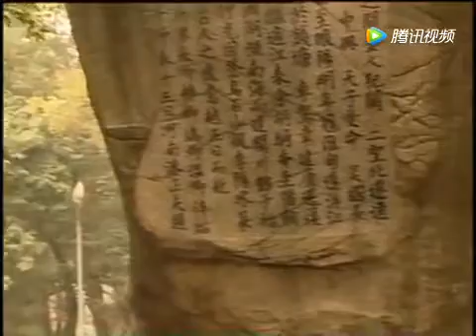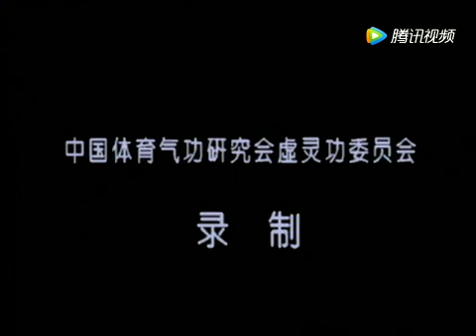中国道家虚灵功—功法篇